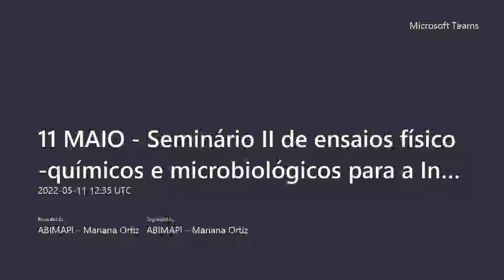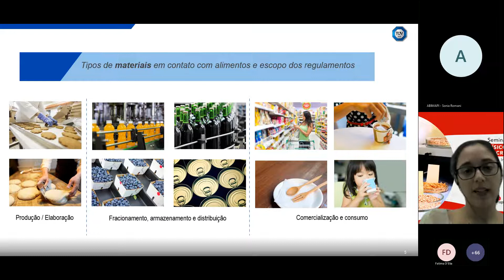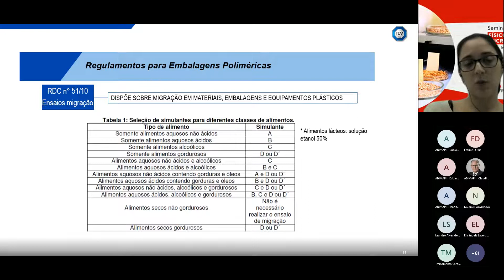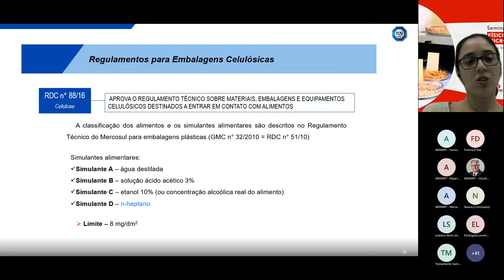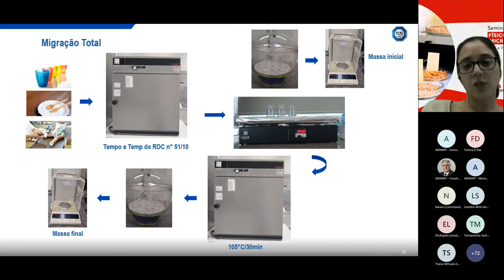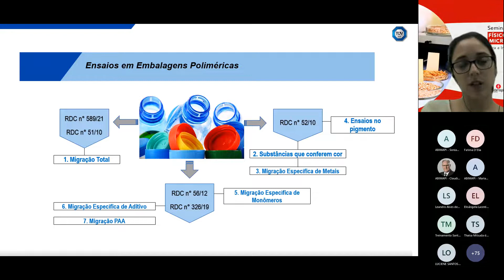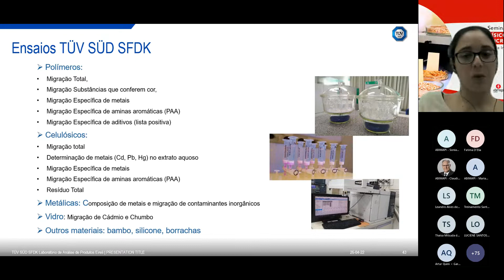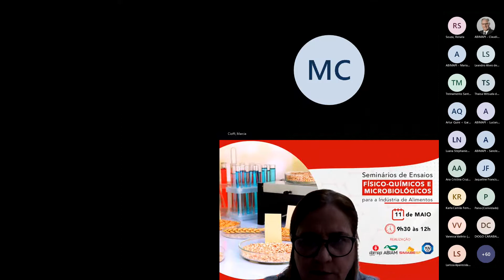Seminário II de ensaios físico-químicos e microbiológicos para a Indústria de Alimentos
Tenha informações quanto aos parâmetros de qualidade e segurança do alimento.

O conteúdo auxilia as empresas fabricantes de alimentos na aplicação e interpretação da legislação sanitária.